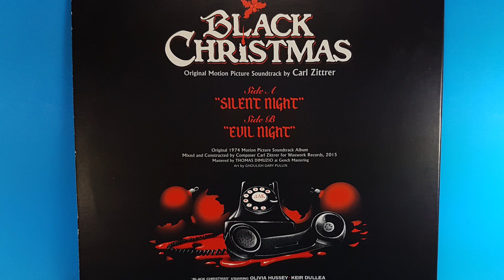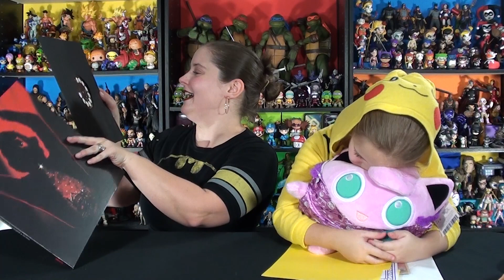POKEMAIL!!! Unboxing Pokemon Surprises & More! Viewer Mail Monday (January 2019)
We've got POKEMAIL! Adrianna got a special post-holiday Pokemon present, and there may be a surprise in the box for me as well!

Adrianna is a huge fan of Pokemon and has quite the collection of Poke-plushies from Build a Bear, but there was one that we were unable to get before it seemingly disappeared from Canadian stores. River was able to get a hold of one and awesomely decided to send it our way as a sneaky special present. Which Pokemon was it, and which little extra goodies came with it? You'll have to watch to find out!

And there was also something extra for me in the box! River has been getting me into vinyl record collecting recently and sent another interesting specimen my way. I have to tell you...I'm absolutely in love with the design of the record itself!

If you want to give River some love and check out her own creative outlets, head on over to her blog and say hi!

Check out these links below and help us keep bringing you new content and awesome collectibles.

Buy Funko Pops, NECA, Statues, Action Figures, Collectibles, Sub Boxes, and Other Awesome Stuff with these links and help us keep bringing you content:

Amazon Wishlist

Tracey Tobin
B9A 2W2